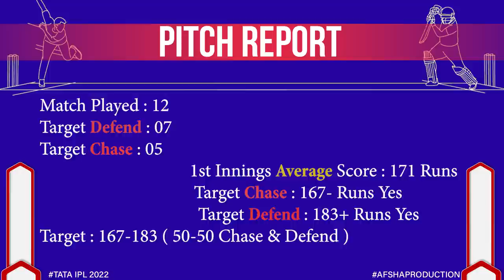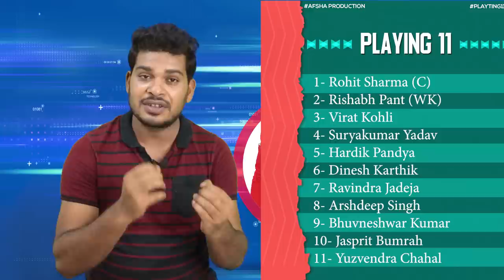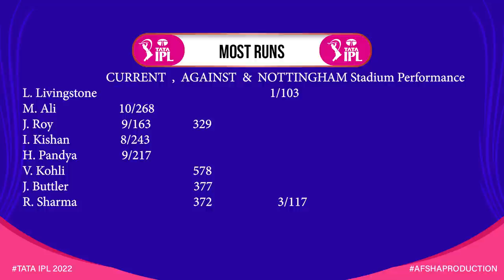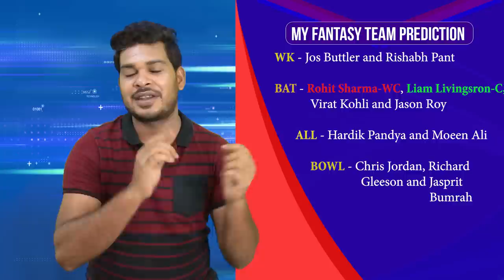Trent Bridge Nottingham Pitch Report| England vs India 3rd T20 Preview| ENG vs IND Dream11, Playing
Trent Bridge Nottingham Pitch Report| England vs India 3rd T20 Preview| ENG vs IND Dream11, Playing 11

Pitch Report : Edgbaston Birmingham

1. Trent Bridge Nottingham Pitch Report
2. India vs England T20 2022
3. England vs India T20 2022
4. India vs England
5. England vs India
6. India England Pitch Report
7. England India Match Prediction
8. India vs England Pitch Report
9. England vs India Match Prediction
10. Today Match Pitch Report
11. Trent Bridge Nottingham Pitch Report Today
12. India vs England T20 2022 Pitch Report
13. England vs India T20 2022 Match Preview

India Tour of England 2022, 3rd T20 Match England vs India Pitch Report and Match preview available this video please watch my video in Hindi

IND vs ENG 2022 News